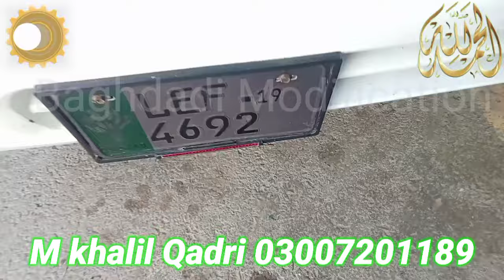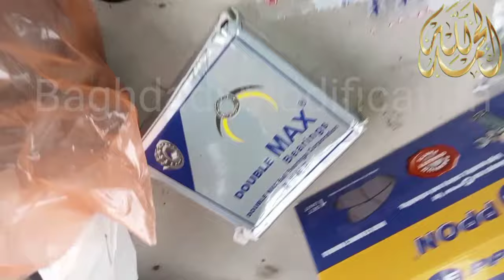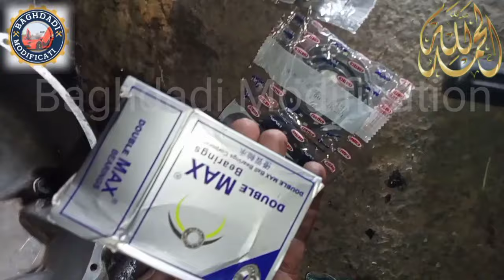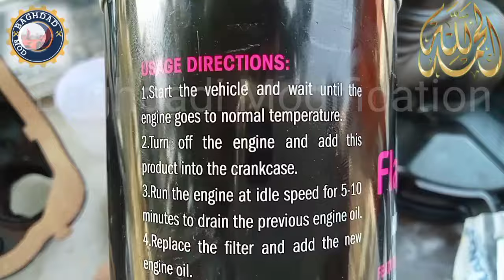Suzuki Mehran Euro 19 model | engine tuning| front suspension | finger and clutch plate| gear liver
Suzuki Mehran Euro 19 model | engine tuning
| front suspension | finger and clutch plate| gear liver#Suzukituning

Please watch this video hope you enjoy it.

The best place to get your automotive questions answered:

channel :

Baghdadi Modification

channel :

Car Carburetor

Faisalabad Pakistan